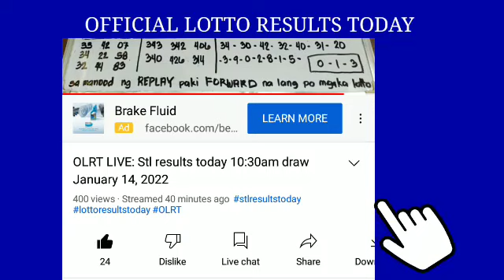3RD DRAW Stl Pampanga results today January 22, 2022 pcso lotto stl results today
3RD DRAW Stl Pampanga results today January 22, 2022 pcso lotto stl results today
Games results:
PAMPANGA